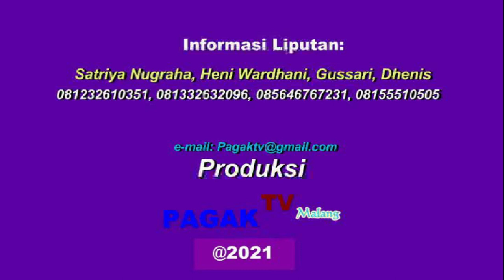JAGONGAN BUDAYA KE-14 " PERAN SENIMAN LUDRUK&PENCAK SILAT GONDANGLEGI KAB.MALANG DI ACARA AREPSEGO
JAGONGAN BUDAYA BERSAMA CAK MARSAM DAN CAK UMAR MANSUR DI ACARA AREP SEGO
DI GONDANGLEGI KABUAPTEN MALANG JAWA TIMUR
GONDANGLEGI : 18 APRIL 2021